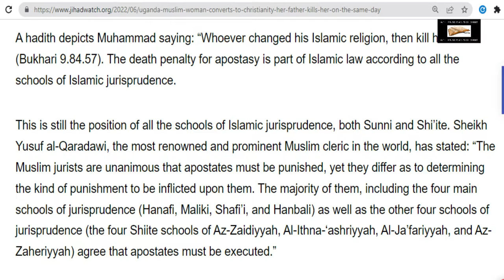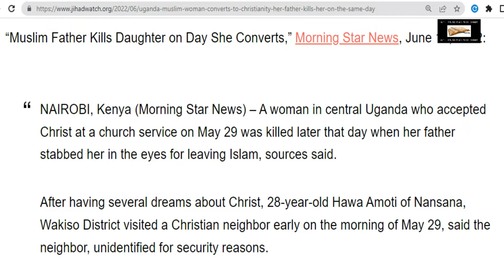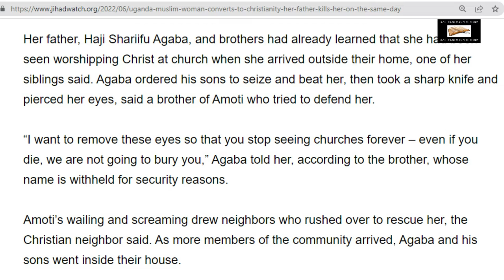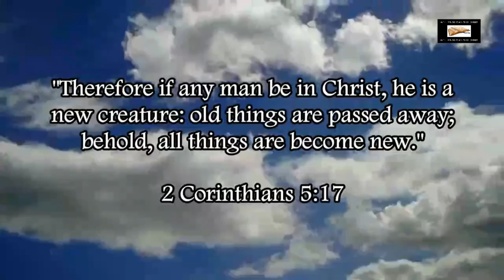Muslim Kills His Daughter For Converting To Christianity In Uganda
Muslim kills his daughter after she leaves Islam and converts to Christianity.